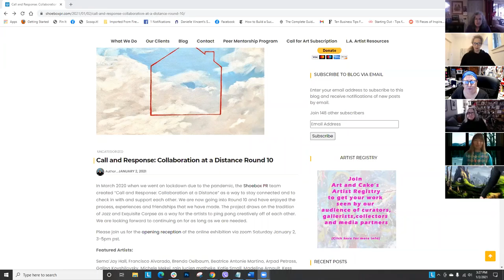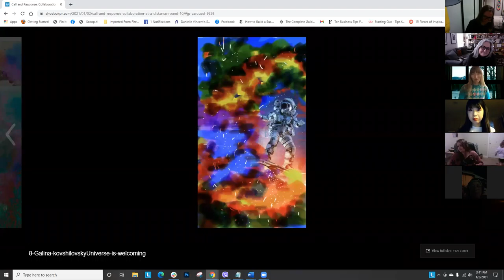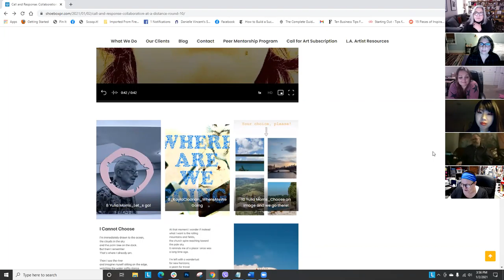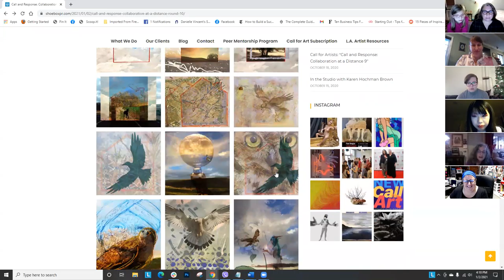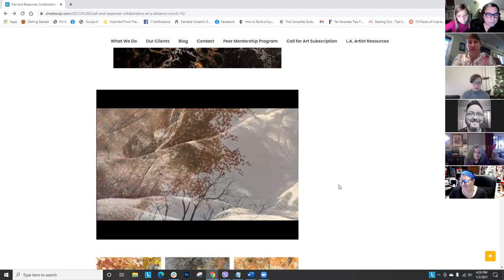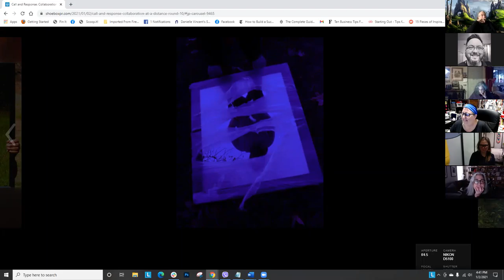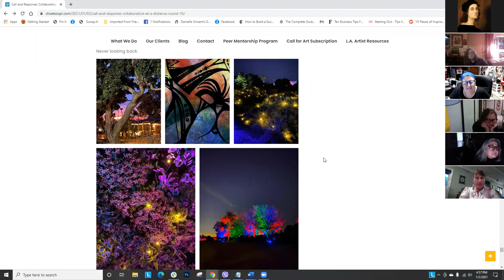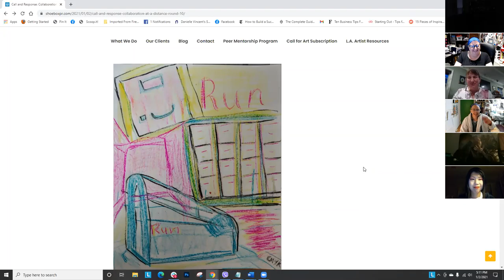“Call and Response: Collaboration at a Distance” Round 10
Call and Response Round 10

“Call and Response: Collaboration at a Distance”
Round 10

“Call and Response” is a project organized by Kristine Schomaker, Sheli Silverio, S. Vollie Osborn, Emily Wiseman and Susan T. Kurland of Shoebox PR/Art and Cake.

Drawing on the tradition of Jazz, Exquisite Corpse and ping/pong this project is meant as a way for us to stay connected, to check in with each other and to support each other.

This is collaboration at a distance.

Follow what the artists are creating using the hashtags shoeboxcallandresponse and collaborationatadistance

If you would like to participate in Round 11, Submission info

54 Artists Participating:
Sema’Jay Hall/Francisco Alvarado
Brenda Oelbaum/Beatrice Antonie Martino
Stephen Thornhill/Jana Zimmer
Arpad Petrass/Galina Kovshilovsky
Michele Mekel/rain lucien matheke
Katie Small/Madeline Arnault
Kess Kin/Pascha Goodwin
Nancy Good/Gini Mann-Deibert
britta k/Sonji
Gail Downey/Alfred Lowenheim
Pau Gold/BEATRICE WOLERT
William Hemmerdinger/christina neumann
Angela Brooks/Ibuki Kuramochi
Cynthia D. Cole/Joanne Le Cocq
Jess Levey/Dellis Frank
Jody Zellen/Aazam Irilian
Ada Pullini Brown/Lyla Paakkanen
Rebecca Bennett Duke/ADEOLA DAVIES-AIYELOJA
Victoria Martino/Ann Storc
Jamia Weir/Stacy Prihoda
Kayla Cloonan/Yulia Morris
thomas jones/David Forlano
Libby Hartigan/olive hays
Reenie Charriere/Nancy Kay Turner
Maria Sathaliya/Ashley Violett
Reksi Muhammad Sidik/Stacie Birky Greene
Eva-Marie Amiya/Corinne Lightweaver
Sean-Michael Gettys/Genie Davis